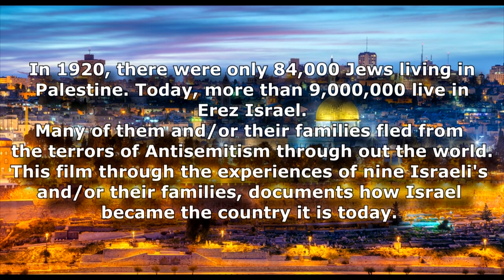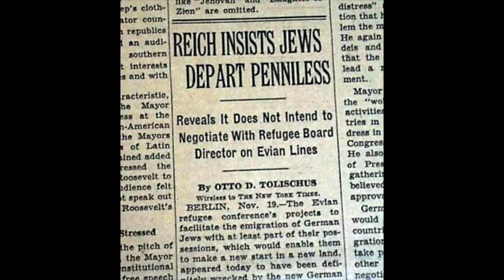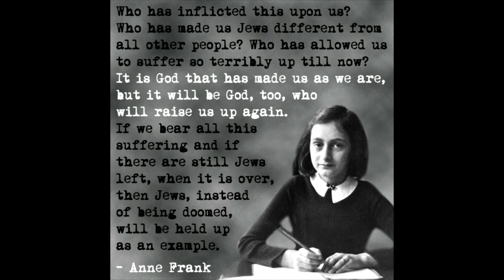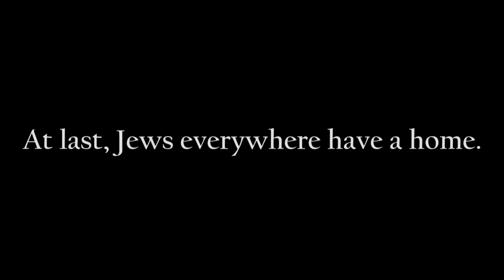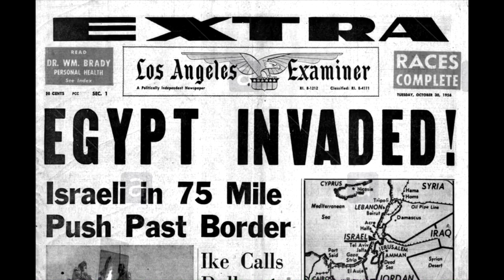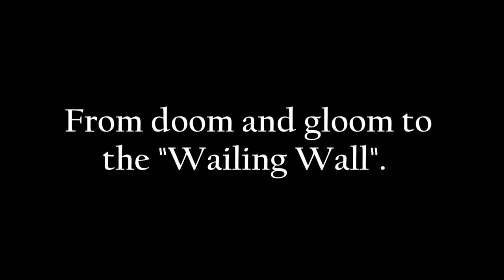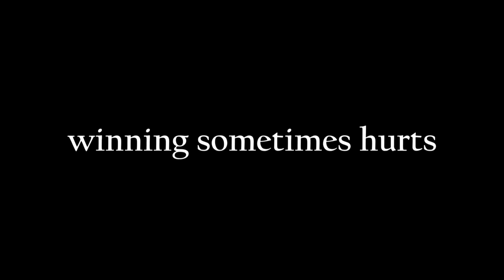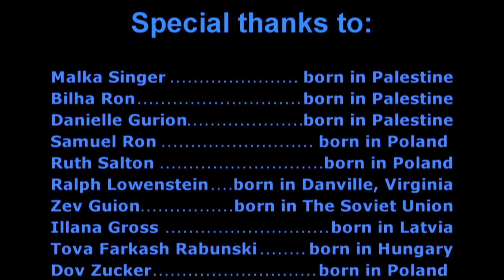Modern Israel 1917 to 1973 Version12